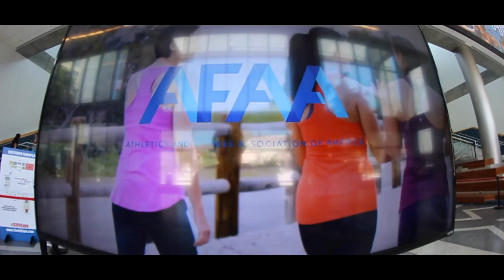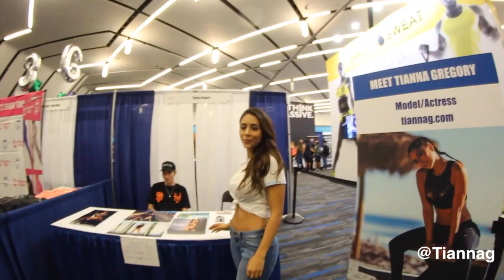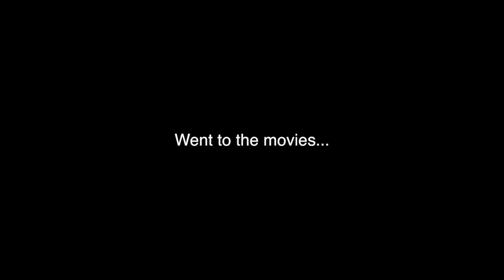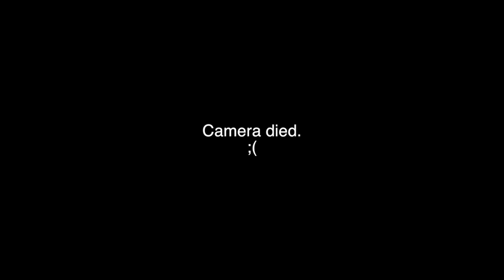San Jose Fit Expo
Let me know what I can improve on guys!